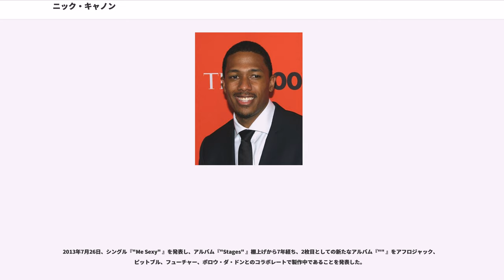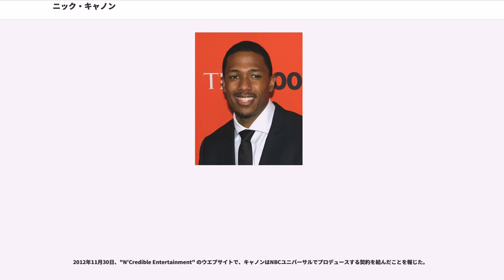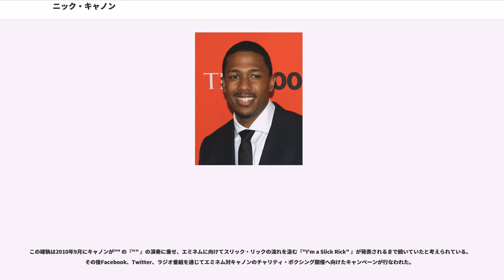ニック・キャノン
マライア・キャリー

ニコラス・スコット"ニック"キャノン（Nicholas Scott "Nick" Cannon、1980年10月8日 - ）は、アメリカ合衆国の俳優、コメディアン、ラッパー、起業家、音楽プロデューサー、ラジオパーソナリティ、テレビ司会者。10代の頃『"" 』で活動を始め、その後『"" 』、『"" 』、『アメリカズ・ゴット・タレント』で司会を務める。映画『"" 』、『""
』、『"" 』に出演した。ラッパーとして2003年、R・ケリーとコラボレートしたヒット曲『"" 』を含むアルバム『"" 』でデビューした。2006年、シングル『"Dime Piece" 』、『"My Wife" 』をレコーディングし、アルバム『"Stages" 』が計画されたがまだ発表されていない。2008年4月30日、R&B/ポップ歌手のマライア・キャリーと結婚した。

カリフォルニア州サンディエゴにニコラス・スコット・キャノン（Nicholas Scott Cannon）という名で出生。8歳の時にラップデュオ「Da Bomb Squad」を結成。16歳の時にハリウッドに移った。コメディー俳優のようなポジション　BETでは司会を務めるなどしている。

1998年にニコロデオンの『"All That"』でデビュー。2002年放送の『"The Nick Cannon Show"』でブレイク。また、同年公開の『ドラムライン』で映画初主演を果たす。

10代の頃、友人のスティーヴ・グローヴスと共にラップ・グループ「"Da G4 Dope Bomb Squad" 」を結成した。彼らはウィル・スミス、"" 、"" 、"" を好んで聴いていた。

2001年、ジャイヴ・レコードとの契約後、映画『ジミー・ニュートロン 僕は天才発明家!』のサウンドトラックで1988年のヒット曲『"" 』をロメオ・ミラー、"" と共にカヴァーした。2003年、シングル『"Your Pops Don't Like Me" 』を含むアルバム『"" 』で歌手デビューした。

2005年、自身のレコード会社「"Can I Ball Records" 」を創立し、年末に2枚目のアルバム『"Stages" 』を発表する計画を立てた。2005年7月、アルバムからの1枚目のシングル『"Can I Live?" 』が発表され、2006年3月、2枚目のシングル『"Dime Piece" 』が発表されたが、俳優業にシフトしたためアルバムは発表されなかった。

2009年、"Can-I-Ball Records" 倒産後、"N'Credible Entertainment" を創立した。2010年、ヒップホップのパイオニアであるスリック・リックをパロディ化したスリック・ニックというキャラクターを作り出した。スリック・ニックとして、"" の『"" 』のフリースタイルでヒップホップの大スターであるエミネムを侮辱する『"I'm A Slick Rick" 』、スリック・リックの『"" 』のフリースタイル・ラップ『"Nick's Story" 』の2曲を発表した。2010年12月6日、初のミックステープ『"Child Of The Corn" 』を発表した。

2013年7月26日、シングル『"Me Sexy" 』を発表し、アルバム『"Stages" 』棚上げから7年経ち、2枚目としての新たなアルバム『"" 』をアフロジャック、ピットブル、フューチャー、ポロウ・ダ・ドンとのコラボレートで製作中であることを発表した。

2014年2月11日、アフロジャックとコラボレートした2枚目のシングル『"Looking for a Dream" 』を発表した。2月13日、VEVOよりミュージック・ビデオが発表された。

2005年、MTVの即興コメディ・シリーズ『"" 』のプロデュースおよび司会を務めた。同年、ニコロデオンのキッズ・チョイス・アワードで人間大砲がスライムに突っ込むいわゆるスライム・スタントの司会を務めた。『アメリカズ・ゴット・タレント』第4シーズンから司会を務め、現在第9シーズン放送中である。ニコロデオンの『"Friday Night Slimetime" 』の司会も務めた。さらにキャノンはエレン・デジェネレスの『"Bigger, Long...